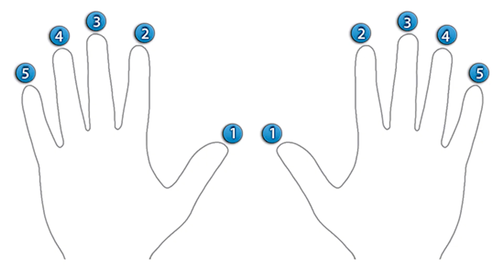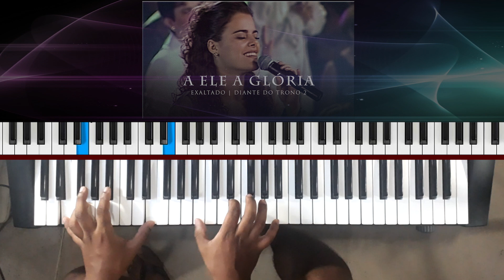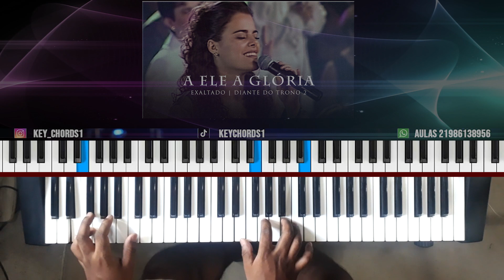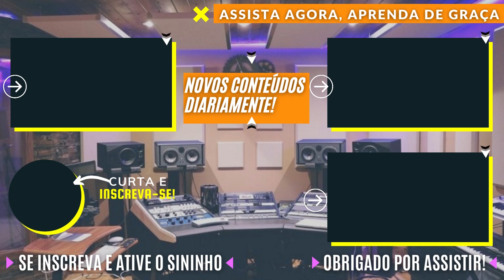A ELE A GLORIA - MÚSICA COM 4 ACORDES FÁCEIS COMO TOCAR TECLADO INICIANTE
Deus abençoe sua vida ! OBRIGADO DESDE JÁ!